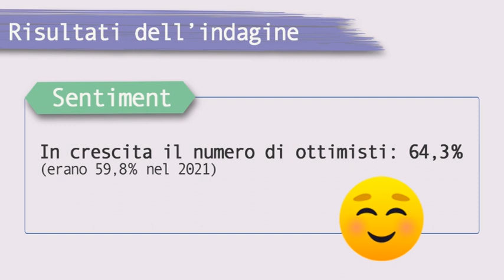Le cooperative torinesi 2022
Motion Graphics di presentazione dei dati sulle cooperative torinesi in occasione della conferenza stampa del 27 settembre 2022.